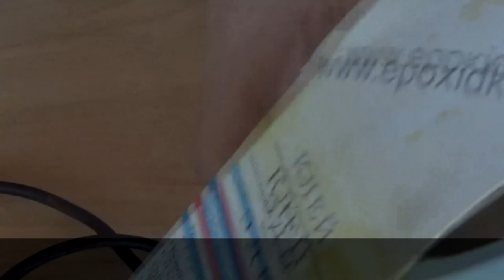Ремонт катушки МД! Усиление проушин...